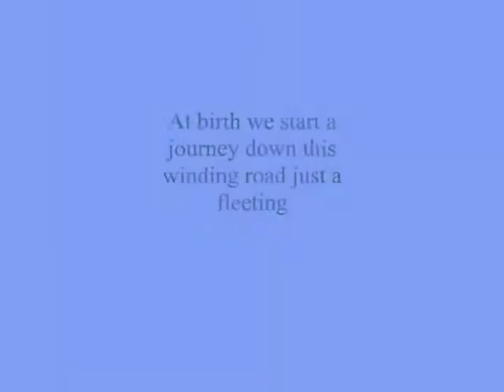At birth we start a journey down this winding road just,